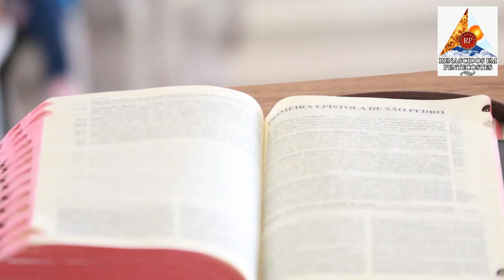Palavras que transformam"Finalmente, irmãos, fortalecei-vos no Senhor. "Efésios, 6 '' 21 -10 -22